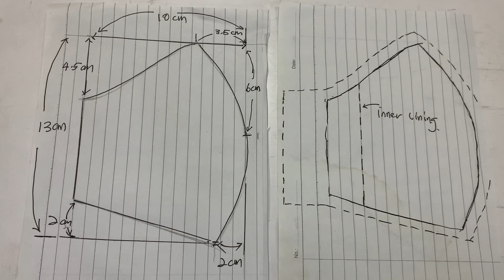How to make mask with filter, 3 layer fabric mask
How to sew face mask, how to make face mask cloth, 3 layer fabric face mask, face mask sewing tutorial, do it yourself
This video show you how to sewing mask for beginner , I will use most simple way to show you step by step instruction,  it is easy to make mask at home,  hope this video useful for you.

If you like my video, please give my video 👍 !
I love to hear from you and Thank your for your feedback

sewing mask tutorial